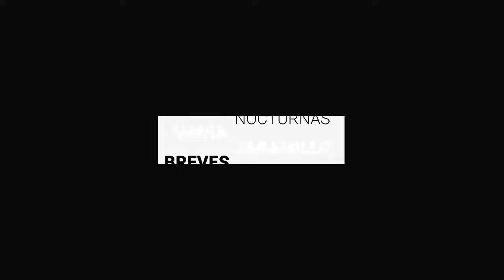Asaltantes acechan a motociclistas en las curvas de la Sierra de Lobos | BrevesDeLaZona📰‼️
Esto es LoMásDestacado de este martes
- Asaltantes acechan a motociclistas en las curvas de la Sierra de Lobos -
- Guanajuato debe habilitar reconocimiento legal para personas trans.